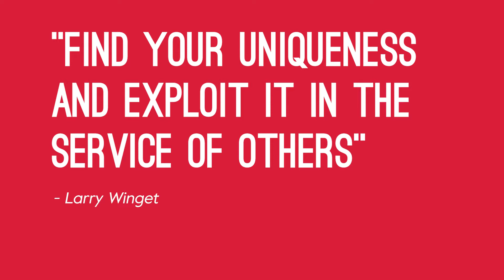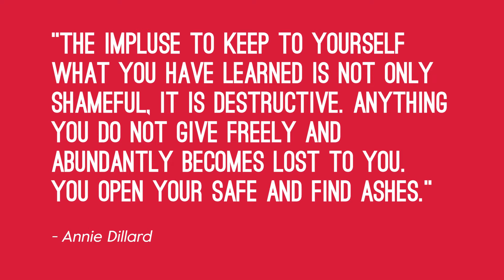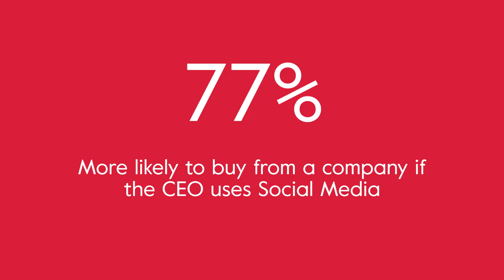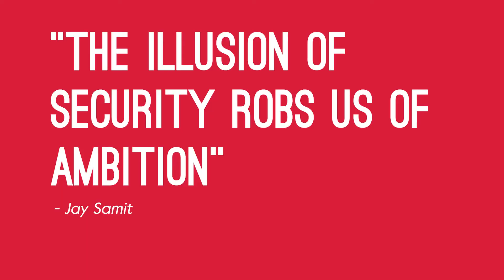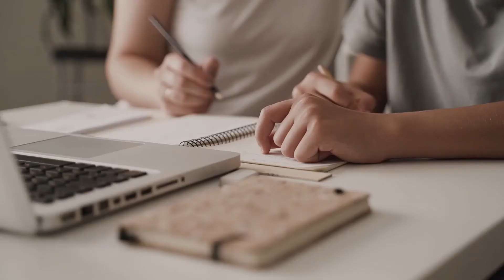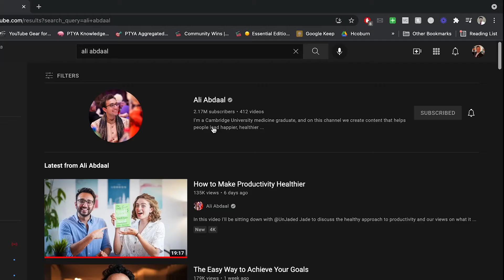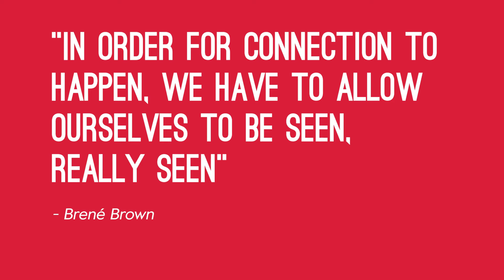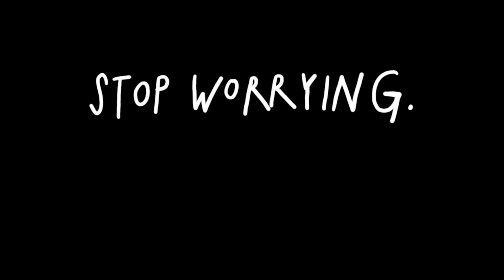9 reasons YOU should start a YouTube Channel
In this video, I'll explore 9 reasons why YOU should start a YouTube Channel

🕘Timestamps:
01:18 - 1. To Contribute
02:58 - 2. Personal Brand
03:58 - 3. Futureproof Yourself
05:03 - 4. Leverage
05:44 - 5. Develop new Skills
06:24 - 6. Be Creative
07:01 - 7. Make Money
08:11 - 8. Find and connect with your people
08:48 - 9. Reach a Worldwide Audience

I’m a Startup Consultant, Coach, and Part-time British Soldier
I love empowering people and businesses to blossom, and believe growth and pushing our boundaries are the answer to most of our problems